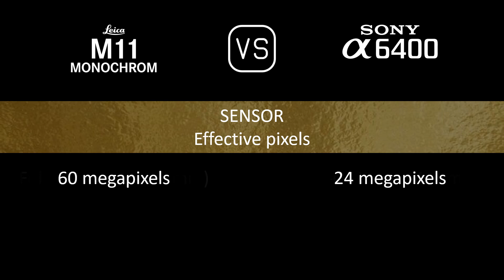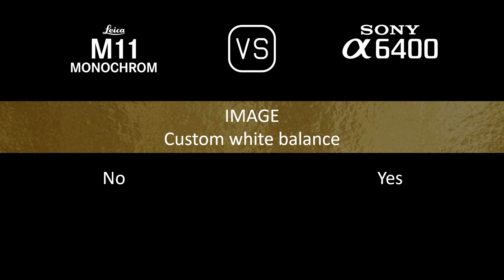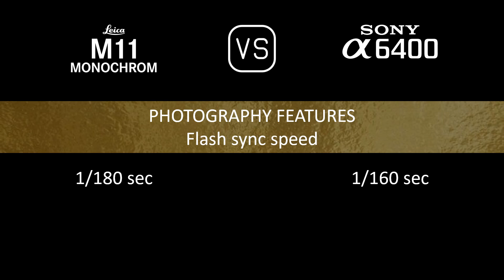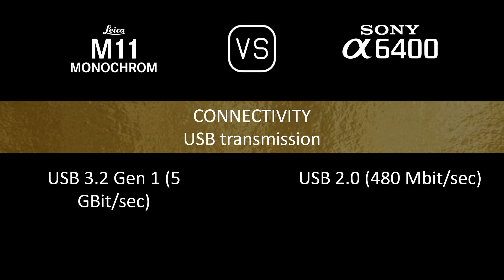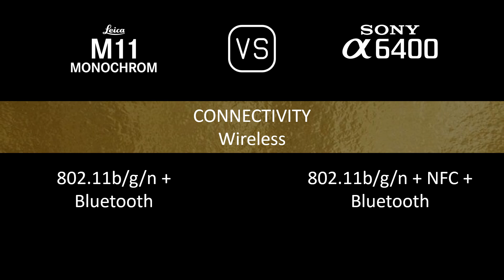Leica M11 Monochrome vs. Sony A6400: A Comparison of Specifications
This video overviews the Leica M11 Monochrome and the Sony A6400 in a parallel comparison of specifications.

00:24 LAUNCH
00:32 BODY
00:41 SENSOR
01:05 IMAGE
01:21 OPTICS & FOCUS
01:50 SCREEN
02:10 VIEWFINDER
02:26 PHOTOGRAPHY FEATURES
03:27 VIDEOGRAPHY FEATURES
03:43 STORAGE
03:47 CONNECTIVITY
04:16 PHYSICAL
04:36 MISC